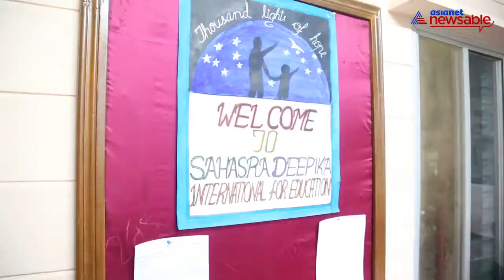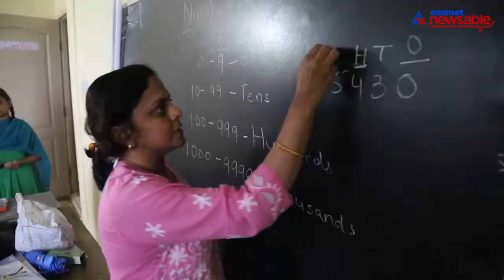This couple believes in education being the window to the world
A luxurious life in the US becomes meaningless if you don't give back to the place that you hail from. This was the thought that drove this old couple to come back to Bengaluru in India and set up and educational institution for the underprivileged kids. They may miss their 5 grand children in the West, but these 60 odd little ones in this school more than make up for it.